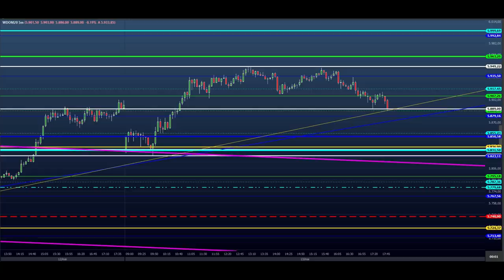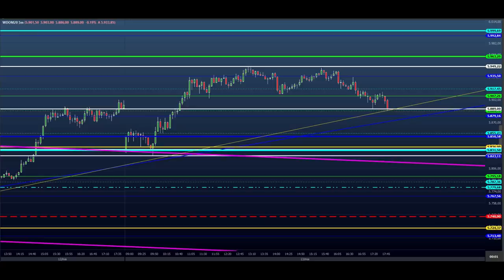ESTUDO DA BOLSA (DAY TRADE) para o EAD do Dia 14/05 MINI ÍNDICE e DÓLAR (Price SHEIK Action)